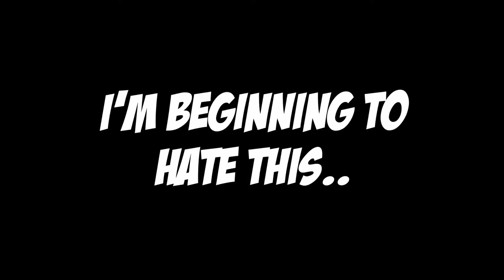THE SUCC DRAGON.. UNO Part 3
Legend tells of a dragon that is unbeatable, so scary in it's appearance that even the strongest of man could not bear gaze on the creature. It is also found in UNO, and we get very angry.